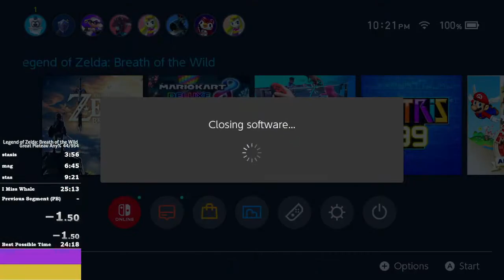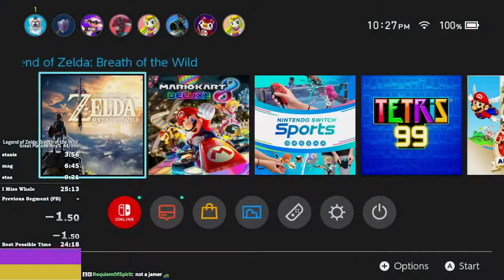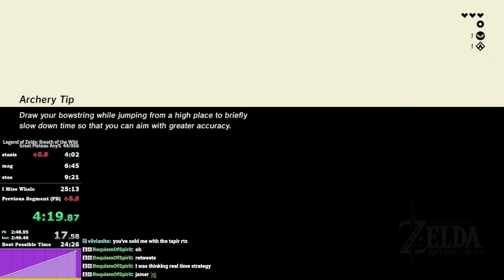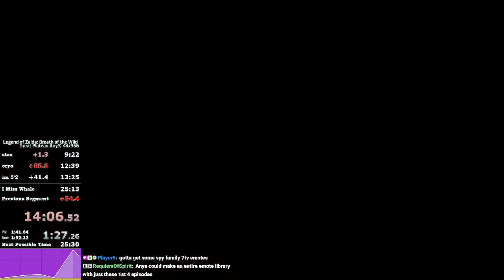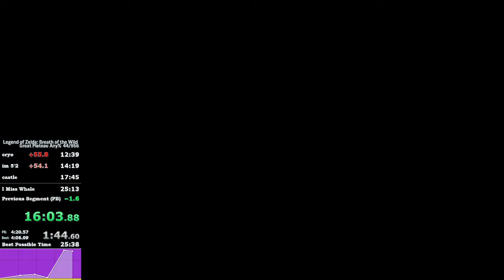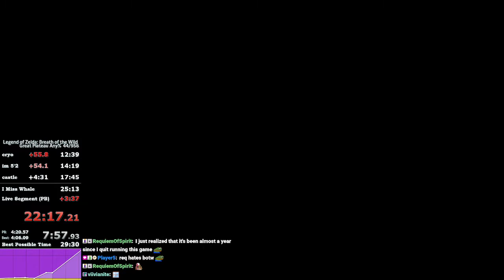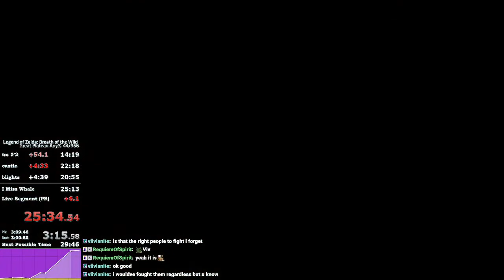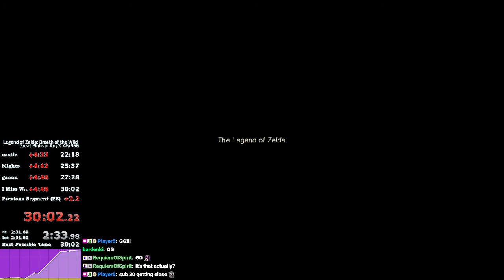Any% + Hylian Shield 30:02 [WR]